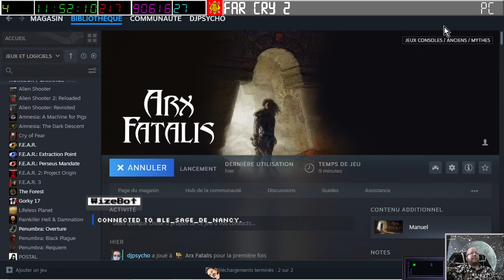[17-08-2023] Arx Fatalis (part 1) [LSDN]